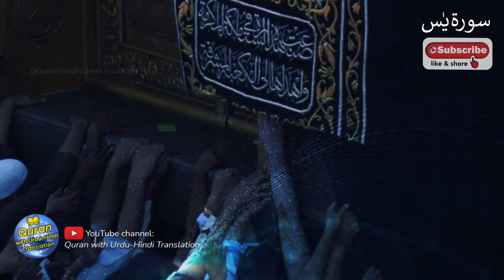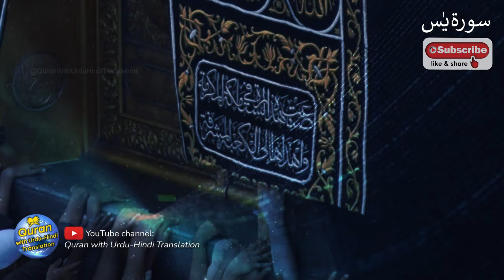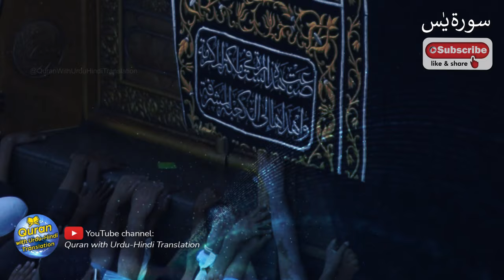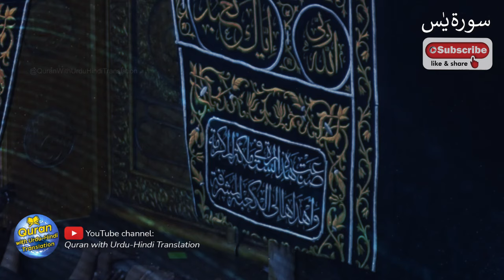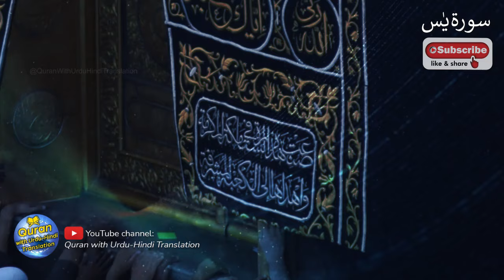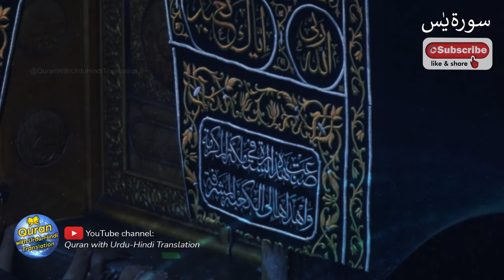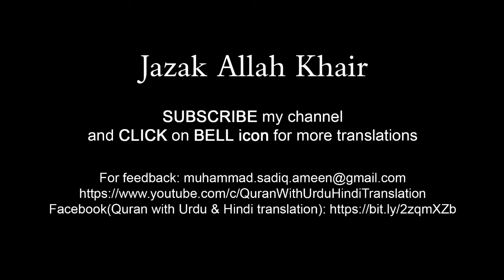Surah Yaseen / Yasin full with Urdu Tarjuma | Tilawat | Episode 30 | Quran with Urdu Translation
Beautiful recitation of Surah Yasin / Yaseen with Urdu translation, episode 30. Edit&tgikolArtist: M Sadiq

surah yaseen,
surah yasin,
yaseen surah,
yaseen,
surat yasin,
yasin surah full,
surah rahman,
yaseen sharif,
yasin surah,
036 surah yaseen full,
yasin,